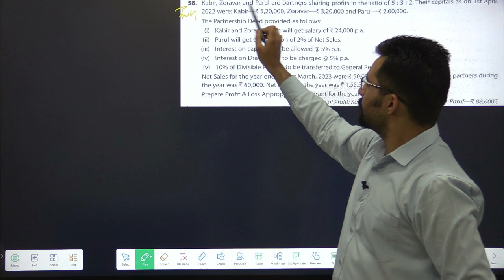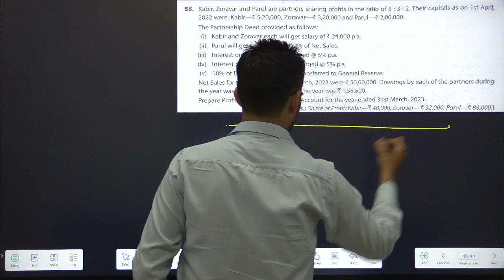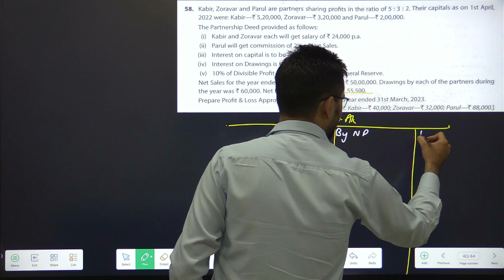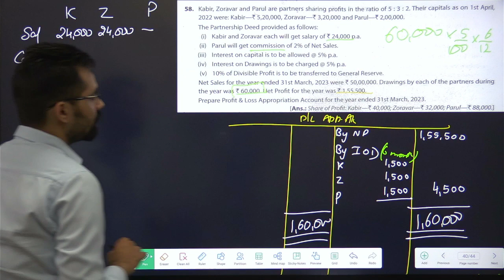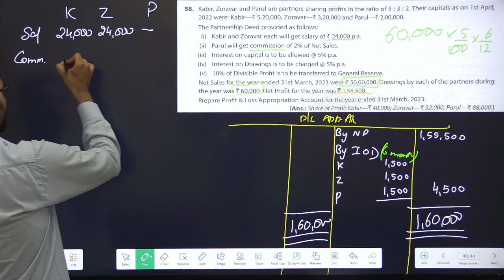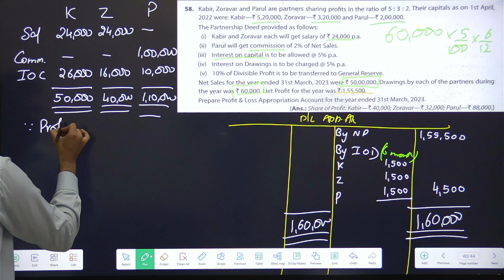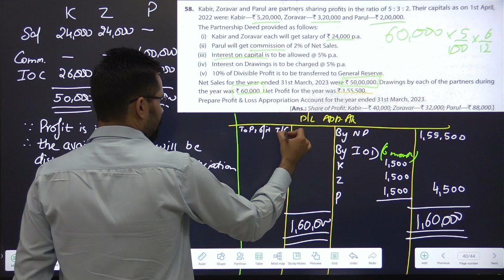Fundamentals of Partnership | Class 12 | Accounts | Q58 (TS Grewal) | Part-16 | Kabir, Zorawar Parul